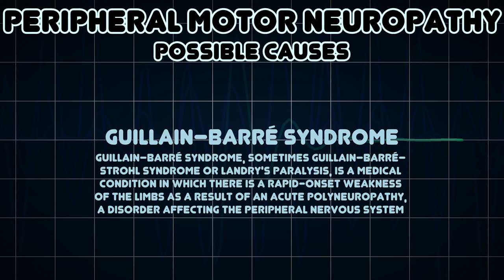Peripheral Motor Neuropathy (Medical Symptom)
Possible causes of Peripheral Motor Neuropathy (Medical Symptom)

Peripheral Motor Neuropathy is an inflammation or degeneration of the peripheral motor nerves